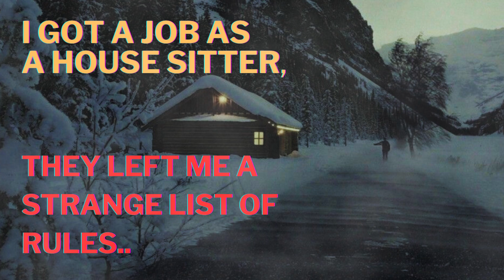I GOT A JOB AS A HOUSE SITTER, BUT THEY LEFT ME A STRANGE LIST OF RULES!!